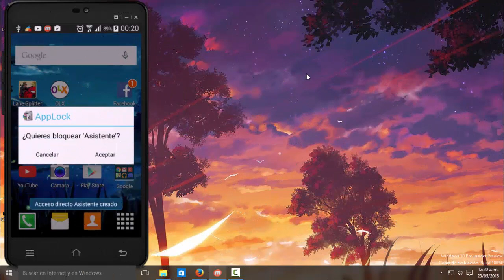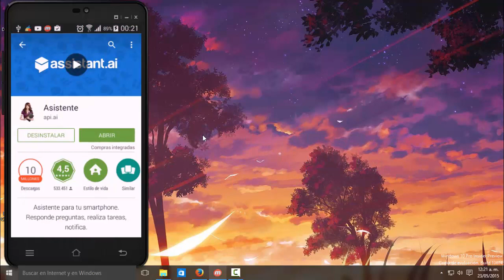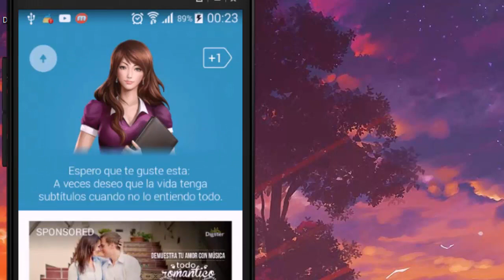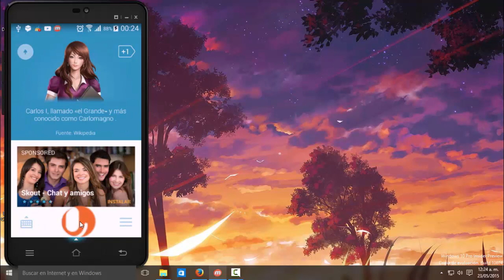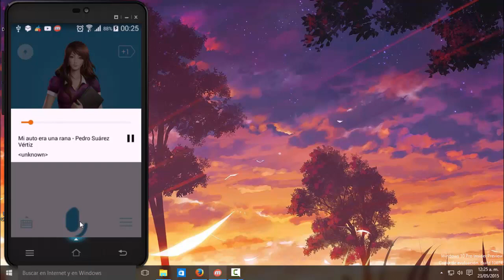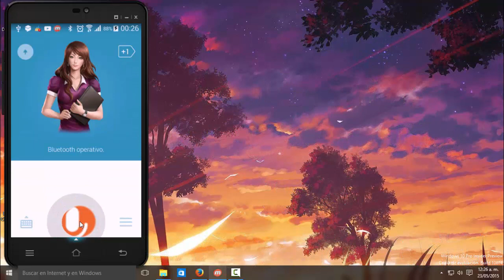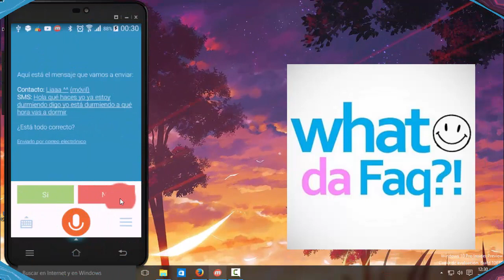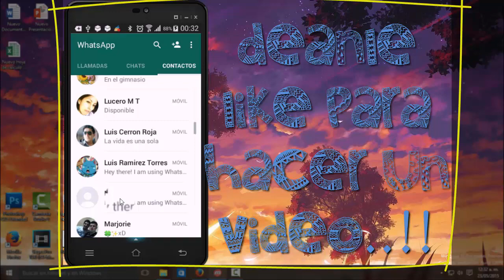MEJOR ASISTENTE VIRTUAL PARA ANDROID 2017 | Controla tu celular con tu voz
👇👇🔥💵💰 LINKS DE REGISTRO 💰💵🔥👇👇
👇👇🔥💵💰 VIDEOS RECOMENDADOS 💰💵🔥👇👇
👇👇🔥💵💰 MUSICA UTILIZADA EN LOS VIDEOS 💰💵🔥👇👇
Lα cσpiα dε εstε vidεσ,
sεяα dεnunciαdα.
ORIGINAL
💵🔥💵 VAMOS POR TU ÉXITO Y LIBERTAD 💵🔥💵